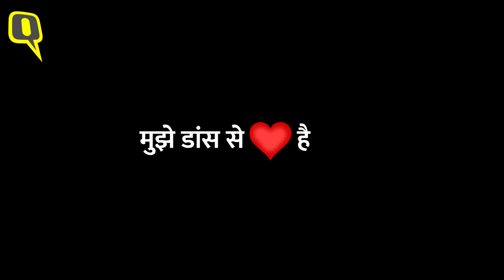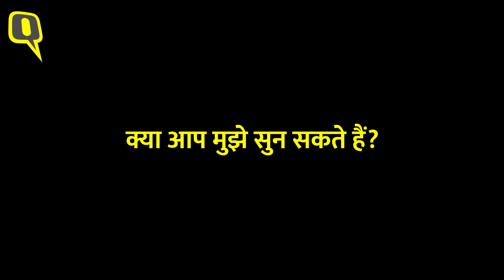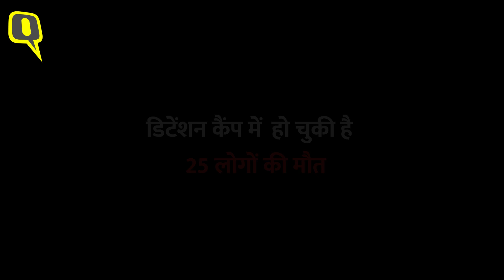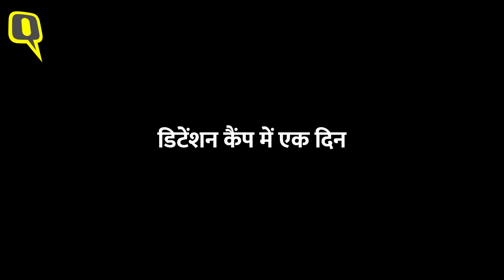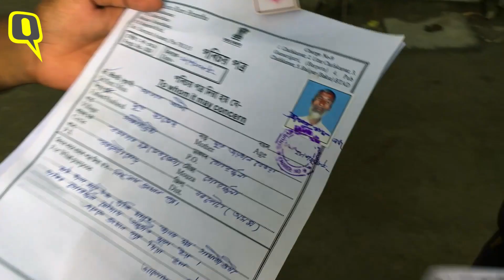Assam NRC: गोलपारा डिटेंशन कैंप से क्विंट की ग्राउंड रिपोर्ट। Quint Hindi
नागरिकता संशोधन विधेयक (CAB), नेशनल रजिस्टर ऑफ सिटिजन्स (NRC) और डिटेंशन कैंप - अभी देश में इन तीनों को लेकर बहस तेज है. ऐसे में एक डिटेंशन कैंप को देखते हैं.

अक्टूबर 2019 तक असम के डिटेंशन कैंप में 25 लोगों की मौत हो चुकी है.